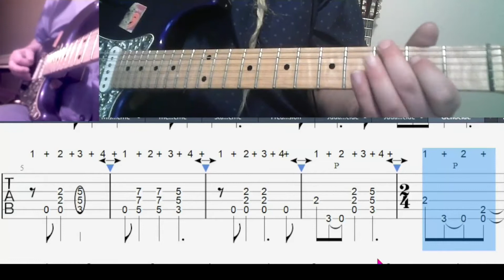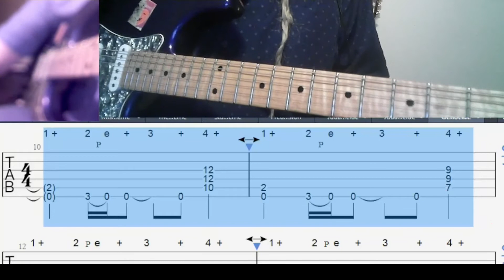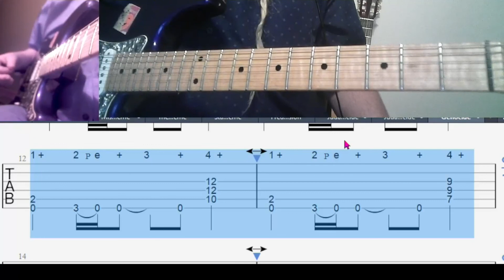Judas Priest Genocide guitar verse and bridge parts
Rife with audio issues but a quick run through of the verse and bridge guitar parts.